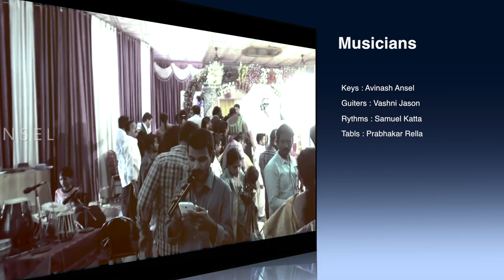ANNITILO GANAMAINADHI అన్నిటిలో ఘనమైనది - Telugu Christian Song Live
Avinash Ansel | Vashni Jason | Samuel Katta | Prabhakar Rella | Sanjay JJCA

studio promo/Jg Studios / Krupa melodies / Grace Melodies/chala chala /avinash manu
jesus grace Studios